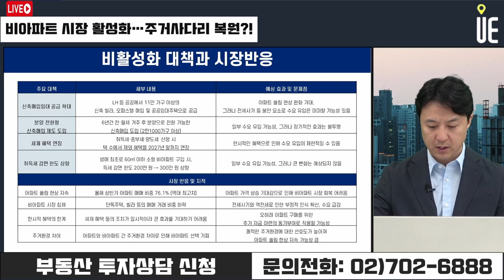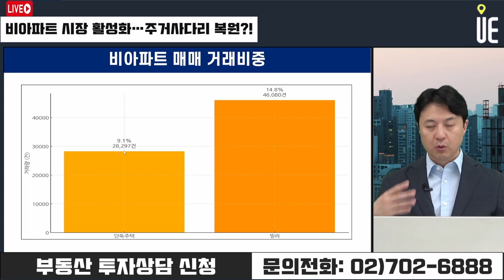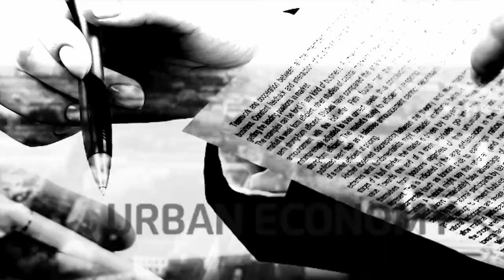비아파트 시장 재건 선언! 8.8 대책 이후 아파트 쏠림 현상 완화될까? [12시 송승현 라이브]